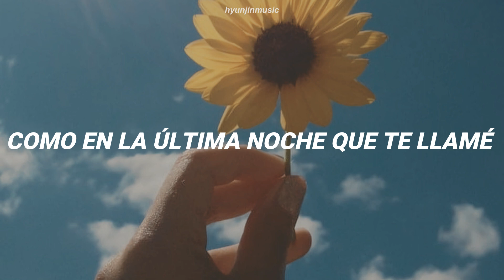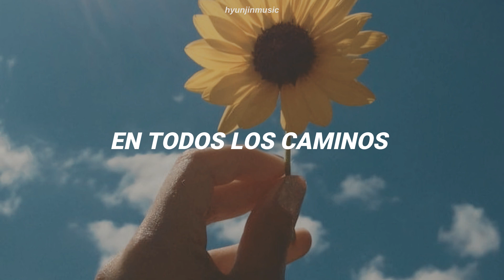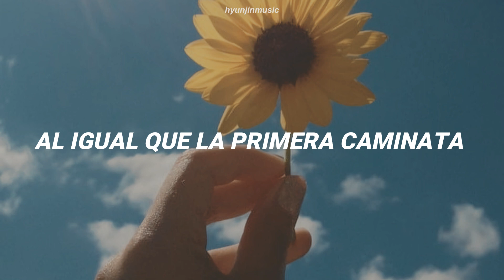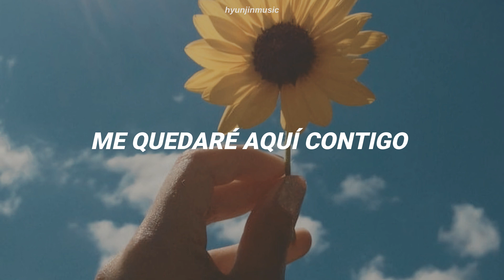I'M OKAY - CRUDE PLAY (SUB ESPAÑOL) // THE LIAR AND HIS LOVER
✨ Comprenmé un café (Me ayudarían mucho 🥺)

¡¡GRACIAS Y  BESOS¡¡ 💟💟💟💟💟💟|
the liar and his lover sub espñaol
crude play sub español
peter pan crude play sub español

(¡Esto es solo para fines de entretenimiento!)